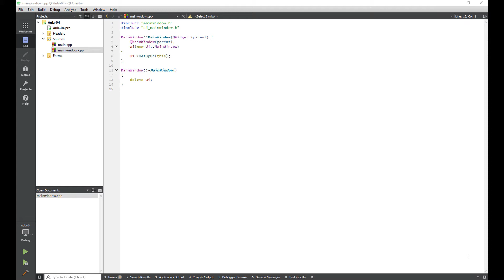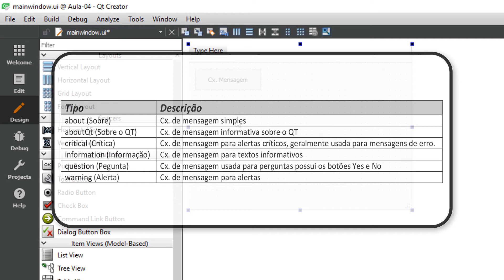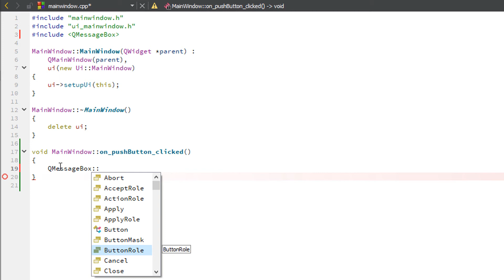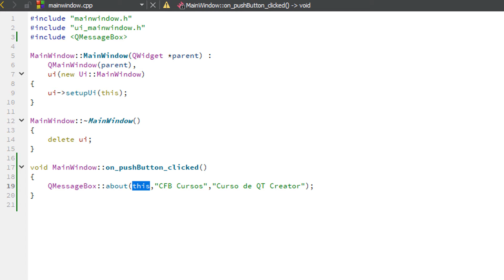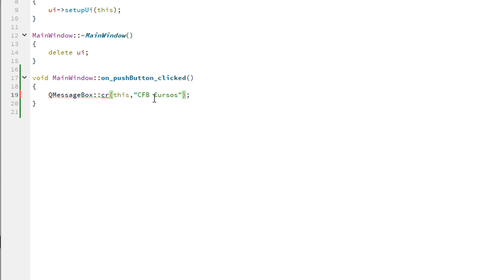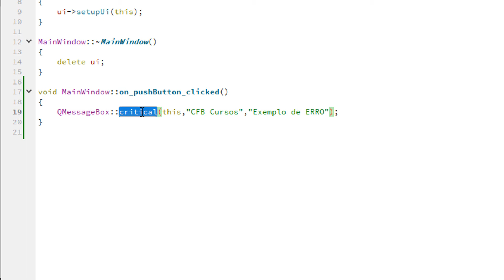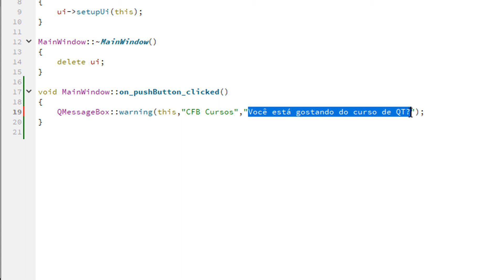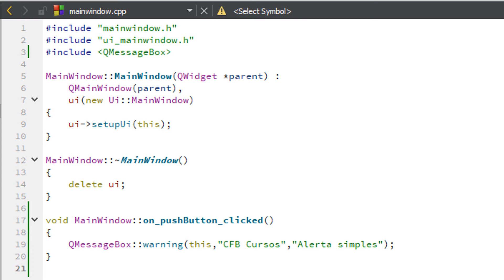Caixas de Mensagens - Curso de QT Creator / C++ #04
Na aula de hoje do nosso curso de QT Creator vamos aprender sobre caixas de mensagens, as principais caixas de mensagens são, about, aboutQt, information,critical,question e warning..

O Qt Creator é muito mais do que apenas um SDK de cross-plataform, é uma estratégia de tecnologia que permite projetar, desenvolver, implantar e manter software com rapidez e economia, além de oferecer uma experiência de usuário perfeita em todos os dispositivos.
Em nosso curso iremos usar C++ como linguagem de programção, mas este excelente frameword também trabalha com outras linguagens como python, java, etc...
Crie interfaces de usuário, aplicativos e dispositivos integrados fluidos, de alto desempenho e intuitivos, com a mesma base de código para todas as plataformas.